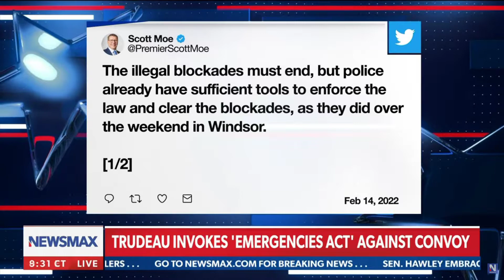The Watchman News - 02/14/2022 Major Updates On USA & CA Trucker Convoys - US Launch Date Announced!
Source: Newsmax TV